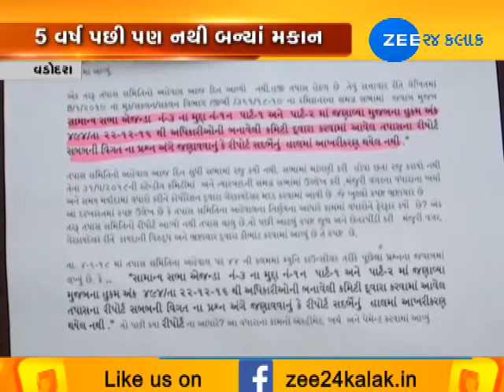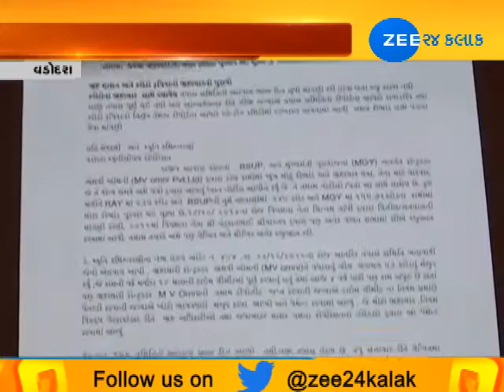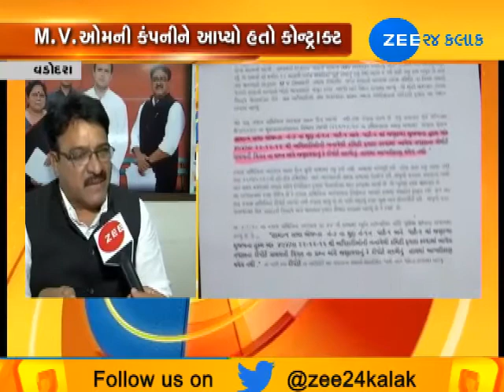One more Aavas scandal in Vadodara | Zee 24 Kalak